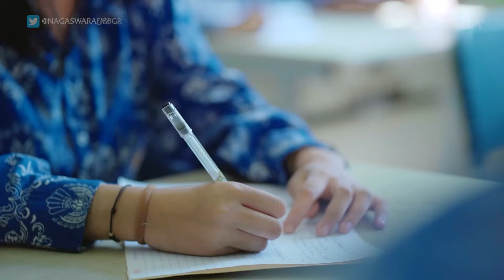Dondeng - I Miss You (Pop Music Video Official NAGASWARA)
Artist : Dondeng
Title  : I Miss You
Composer : Sri Indriyani & Iya Harianto
Music Arr : Alvin
Mixed : Jaya RPH
Mastered : Depp RPH

AKTIFKAN!!!
RBT atau Nada Sambung Pribadi
"Dondeng_I Miss You”
Ciptaan : Sri Indriyani & Iya Harianto.
Telkomsel : ketik DDGM1SSYOU kirim ke 1212.
Indosat : ketik DDGM1SSYOU kirim ke 808.
3RBT : ketik DDGM1SSYOU kirim ke 1212.

Selalu ada senyummu
Selalu ada bayangmu
Selalu ingat candamu
Kau sahabatku

Di mataku ada kamu
Di hatiku ada namamu
Di mimpiku selalu denganmu
Ku ingat kamu

Ingin selalu bertemu dekat denganmu
Hari hari indah bersamamu

Aku sama kamu I miss you
Please don't forget me forever
Kamu kamu kamu sahabatku
Sungguh aku suka kamu

Diam diam ku jatuh cinta
Diam diam ku jatuh hati
Kamu kamu kamu idolaku
Ku ingin slalu dekatmu

Ku ingat kamu

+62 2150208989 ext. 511